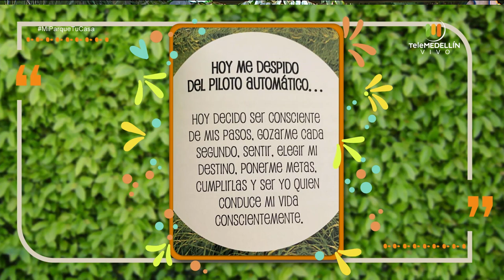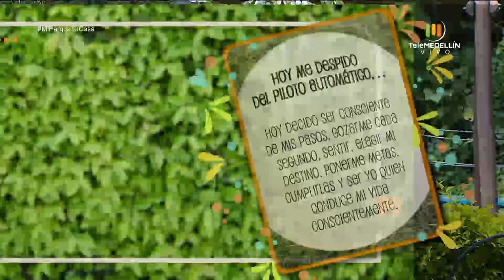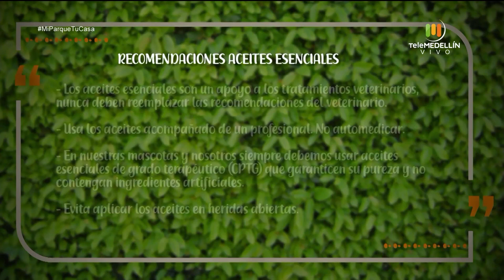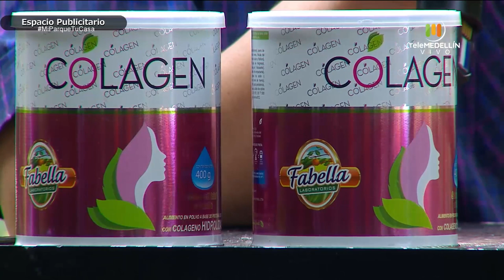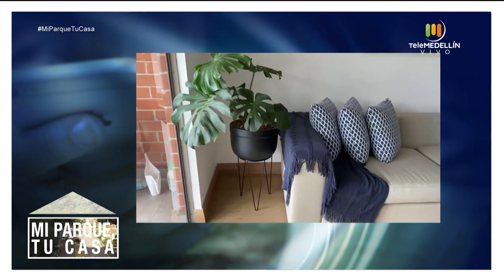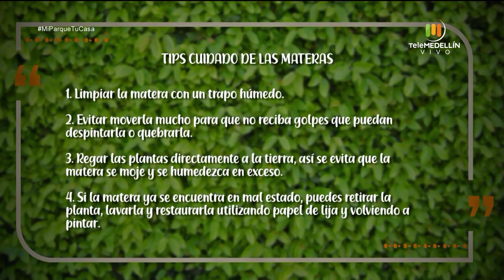AROMATERAPIA y REIKI para PERROS [Mi Parque, Tu Casa] Telemedellín